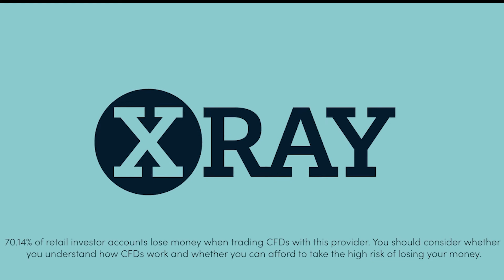US Markets 08/06 - UK 100, Oil, Gold, US Treasury Yields, US Inflation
70.14% of retail investor accounts lose money when trading CFDs with this provider. You should consider whether you understand how CFDs work and whether you can afford to take the high risk of losing your money.